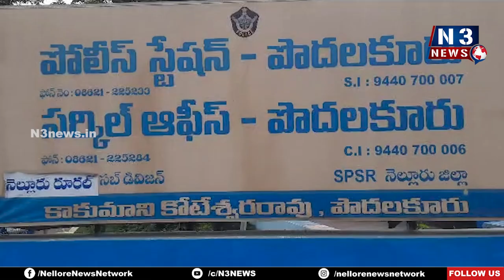ఆవులను వేటాడే ముఠా అరెస్టు | Podalakur Police | Cow Slaughter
చాట‌గొట్ల వ‌ద్ద నింధితుల‌ను అదుపులోకి తీసుకున్న పొద‌ల‌కూరు పోలీసులు
న‌లుగురు అరెస్ట్‌... మ‌రో ఇద్ద‌రు ప‌రార్‌
పొద‌ల‌కూరు సీఐ ఆఫీస్‌లో వివ‌రాలు వెల్ల‌డించిన నెల్లూరు రూరల్ డీఎస్పీ వీరాంజనేయరెడ్డి